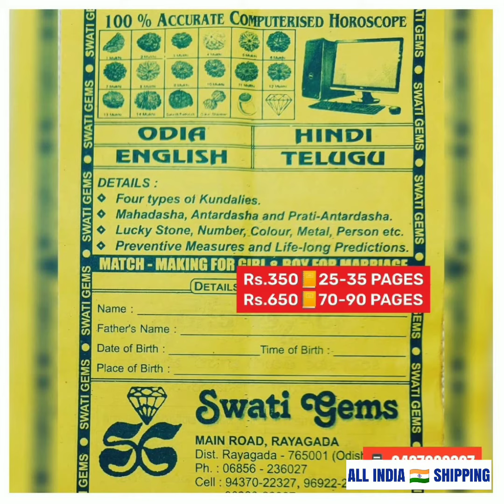Rs.19000 💥 AAA 15 CENTS NAVARATNA 💍 916 KDM GOLD RING नवरत्न ନବରତ୍ନ నవరత్నాలు 🙏 WELCOME TO OUR SHOP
Rs.19000 💥 AAA 15 CENTS NAVARATNA 💍 #916

माणिक RUBY కెంపు
मोती PEARL మిచ్యము
मूंगा RED CORAL పగడం
पन्ना EMERALD పచ్చ
पुखराज YELLOW SAPPHIRE పుష్యరాగం
हीरा DIAMOND వజ్రము
नीलम BLUE SAPPHIRE నీలం
गोमेद HESSONITE GARNET గోమేధికం
लसुनिया CATSEYE వైదోర్యము

👉 LIMITED EDITION

for
🔺NAVAGRAHA  SHANTI
🔺DEFEATING ENEMIES
🔺DEVELOPMENT
🔺JADU-TONA
🔺EVIL EYES
🔺HEALTH
🔺SAFETY
🔺NAZAR

👉 SCREENSHOT OF YOUR
🔺REQUIRED PRODUCT
🔺PAYMENT
👉 ADDRESS WITH PIN NUMBER

💥PAYMENT OPTIONS
🏛️ BANK  DETAILS:

SWATI GEMS
RAYAGADA
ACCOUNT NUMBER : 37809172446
IFSC NUMBER: SBIN0000169
BRANCH CODE: 0169

👉 SOME ASTROLOGERS say this as a STONE of SHATRU VINASHAK

MAIN ROAD
Near: SBI MAIN BRANCH
Opp MASJID
RAYAGADA - 765001
ODISHA BHARAT 🇮🇳
❌ NO BRANCHES ❌

with
🔷 38 YEARS of EXPERIENCE
🔷 MAINTAINING RELIABILITY

💎 GEMSTONE
📿 RUDRAKSHA ANALYSIS
at PAYMENT of
💥 Rs.350/-
by GOOGLE PAY or PHONE PAY
to

SEND YOUR
👉 NAME
👉 DATE
👉TIME &
👉PLACE OF BIRTH
👉 WEIGHT of BODY
👉 ADDRESS ➕ PIN CODE
👉 PAYMENT SCREENSHOT
to

WILL be SEND to YOUR ADDRESS

60-90 📒 PAGES REPORT